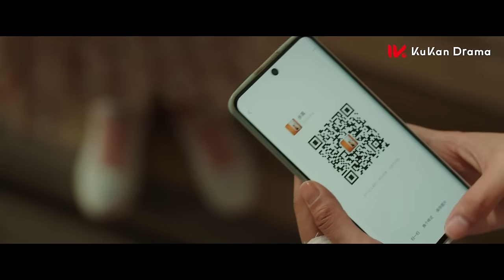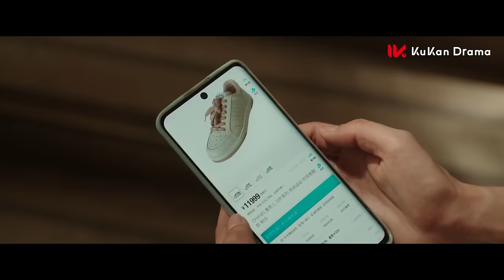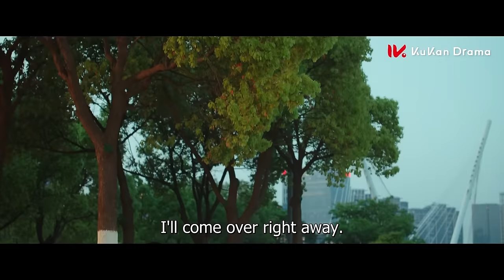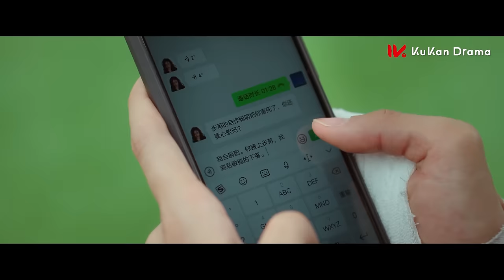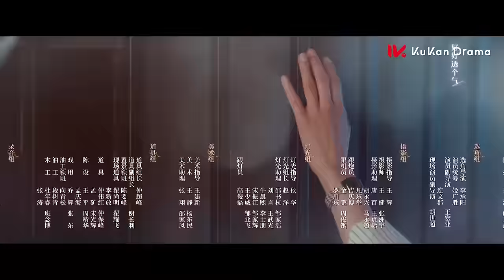ENG SUB【Step by Step Love】EP09 | The beauty was in danger and the boss appeared to protect her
【Name】Step by Step Love
【Genres】Comedy, Romance, Drama
【Starring】Zhao Zhiwei, Lu Yangyang
【Synopsis】It tells the story of the cold company President Lu Chen Yang, who is a cruel revenge machine full of calculations to make his opponent pay the price. He finally meets his opponent, the daughter of a desperate rich family, Qianjin Bu Ran. When a hunter begins to fall in love with his prey, all the hatred in his heart turns soft.